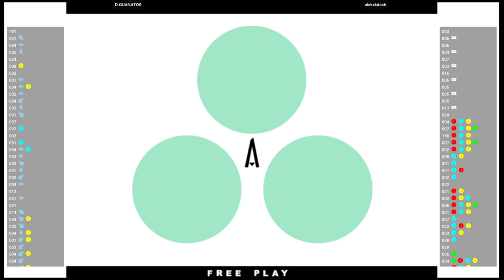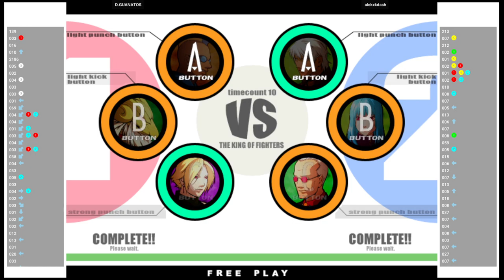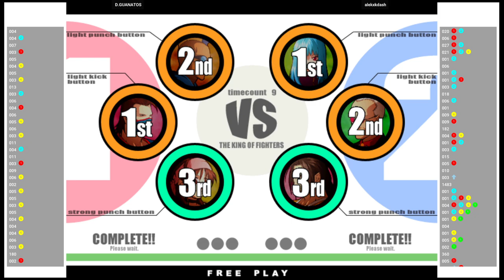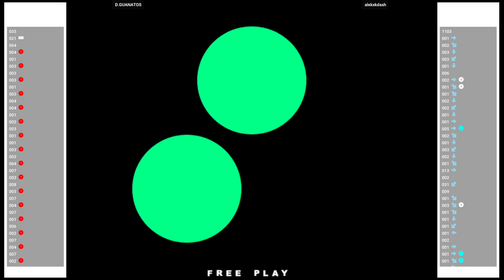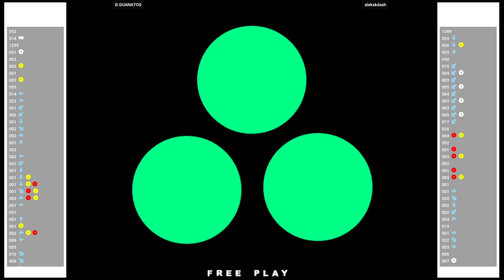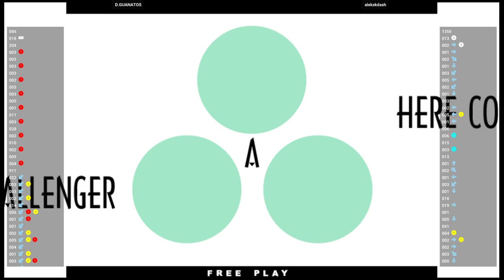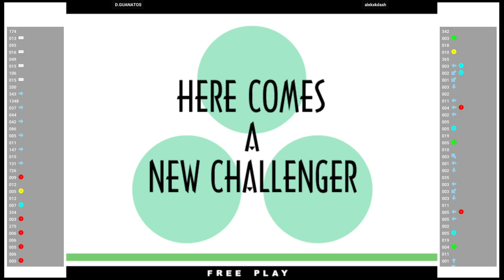KOF XI 🕹 D.GUANATOS VS alekxkdash | Fightcade